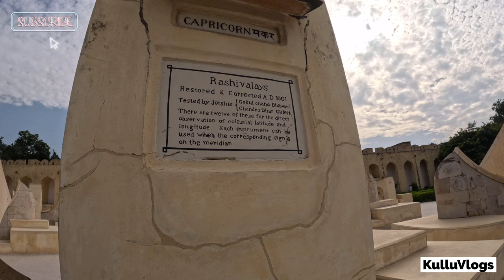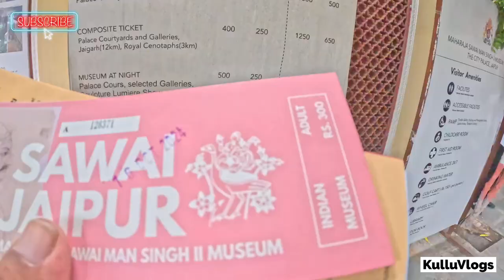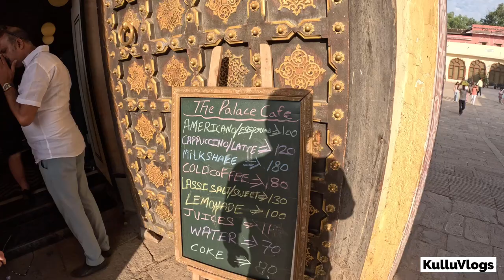രാജസ്ഥാനിൽ പോയാൽ കാണേണ്ട സ്ഥലങ്ങൾ ❤️🔥